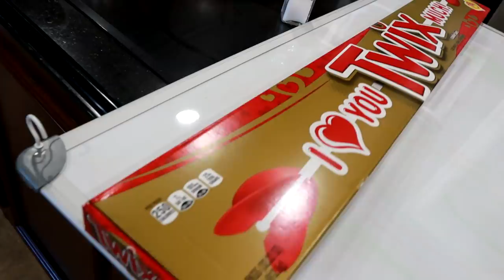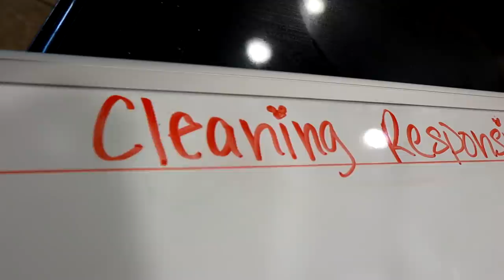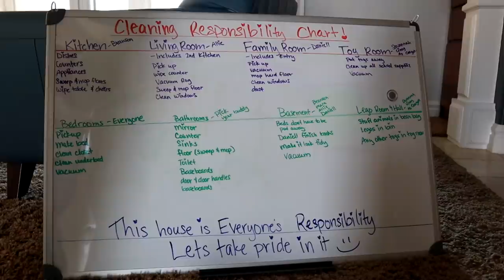SICK And NOT Going!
Daniell is still sick. We had to go and celebrate someone special's birthday but was it ok for Daniell to go??